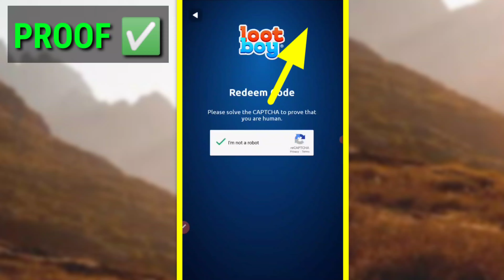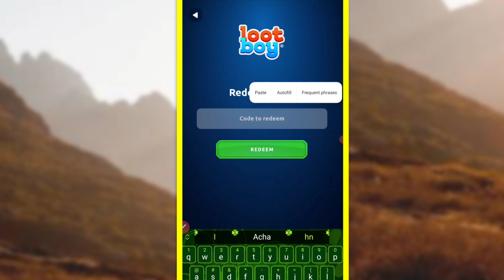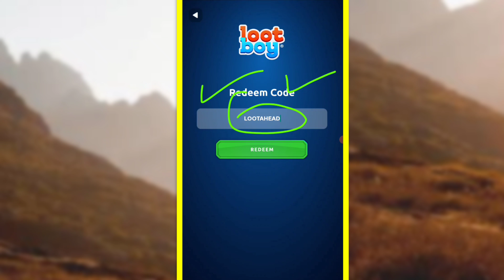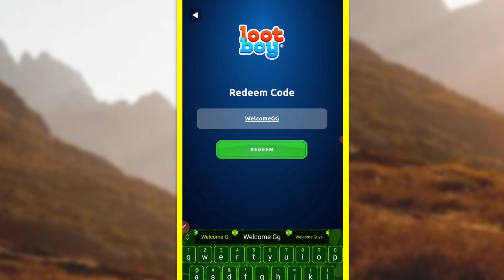6 NEW LOOTBOY REDEEM CODES 2022 - LOOTBOY CODES 2022 - LOOTBOY DIAMOND CODES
6 NEW LOOTBOY REDEEM CODES 2022 - LOOTBOY CODES 2022 -  LOOTBOY DIAMOND CODES

Welcome, Today in this video I'll Show new codes for lootboy 2022. So Watch Completely Video For Lootboy Codes 2022 March.

🔍 lootboy redeem codes
🔍 lootboy diamond codes
🔍 codigos de lootboy
🔍 lootboy new codigos 2022
🔍 lootboy new codes
🔍 lootboy fortnite pack codes
🔍 alle neuen lootboy codes 2022

How to redeem Lootboy codes?
To use the redeem codes in this game , you will need to :
1st step : Go to the Game menu.
2nd step : Then you have to click on the cod button.
3rd step : Finally , you must enter one of the above codes : Return to game and have the redeem.

You can also get some diamonds diamanten or coins just playing , without codes.

Read the comics for 3500 diamonds each , and there is a new one each friday.